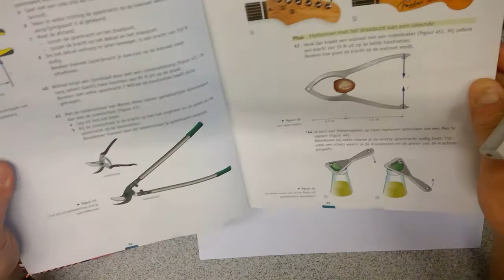3H H1 Opgave 40